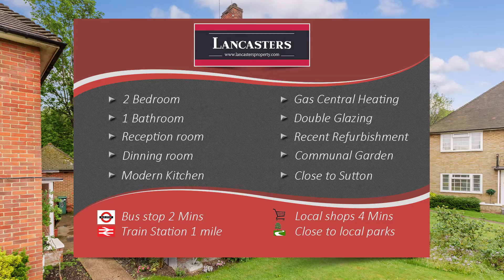Felbridge Close, Sutton: Sutton property for sale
Lancasters Estate Agents are pleased to present this property for sale in Sutton.

For more information or to request a viewing please contact Lancasters Estate Agent
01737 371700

Banstead estate agent Lancasters get in touch to buy properties or sell your property Banstead, Ewell, Epsom, Cheam, Chipstead and Sutton.

Lancasters Estate agent can help you sell your property in throughout Surrey.

Lancasters Estate Agents Banstead Surrey.

Call in to see us in our office in Banstead high street.

Lancasters Property Estate Agents, based in Banstead, Surrey, was established in 1988 and has a successful track record when it comes to helping people to buy or sell their home.

Our staff who are highly experienced property professionals were hand picked from management positions with a successful proven track record and came together to provide a first class customer care service.

We use top quality photography and video walkthroughs property videos to make your property look great online. Don't settle for less as online imagery is a vital part of a successful sale.

Our high profile presence and carefully targeted marketing strategies mean that your property receives the maximum exposure it deserves, in the right places to the right people.

Selling successfully in Banstead and the surrounding areas, including Kingswood, Lower Kingswood, Burgh Heath, Epsom Downs, Tadworth, Headley, Chipstead, Ewell, Woodmansterne and South Sutton.

If you are selling property Banstead or buying property Banstead then give us a call for a first class service. Banstead estate agents premier service.Banstead property experts at Lancasters Estate Agents.

If you have a property for sale in Surrey call us and we can help you achieve a great price and quickly.

Estate agent South Sutton.

Where do we cover:
Property Banstead
Property Cheam
property Ewell
property Epsom
property Kingswood
Property Burgh Heath
Property Epsom Downs
Property Tadworth
Property Headley
Property Chipstead
Property Woodmansterne
Property South Sutton.

Video and Photography produced by Glidethrough We can help you make the most of your property 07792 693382